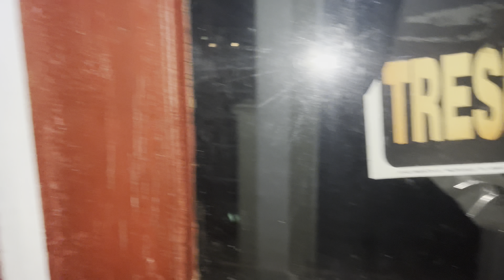Exploring an old abandoned school!!